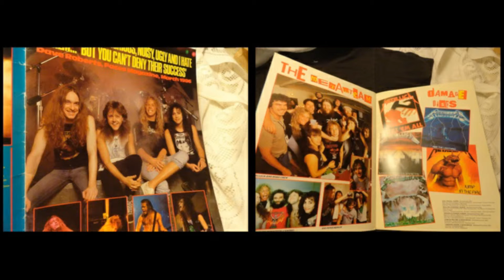Metallica (Shirt, Tour Book) Bethlehem PA. April 18, 1986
Metallica Bethlehem PA. April 18, 1986. Shirt and Tour Book From Bethlehem, PA. Show. Master Of Puppets Tour.